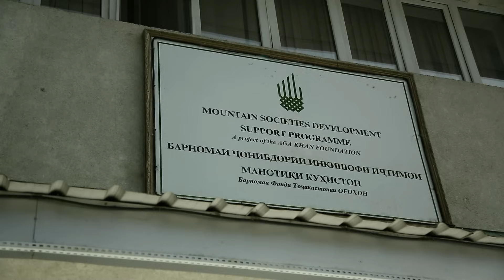Life Along the Second-Highest Highway In The World | The Pamir Highway | Dream Routes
The Central Asian Pamir Highway has many surprises in store for its travelers. Our journey will take us some 1,300 kilometers, beginning in Tajikistan, then down the River Panj along the border with Afghanistan, and on to Kyrgyzstan. Along the way, we meet interesting people willing to tell us their stories, from homestay hosts and instrument builders to women running their homesteads in the absence of their husbands. Breathtaking 7,000-meter mountains named after communist heroes are the backdrop for our adventurous trip over incredible mountain passes. At 4,000 meters we meet young people en route to China, at 5,000 meters we camp with nomads. In Kyrgyzstan, we happen upon an incredible park dedicated to important thinkers, scientists, and religious tolerance. Overall, this is a journey for the eye as well as for the mind!